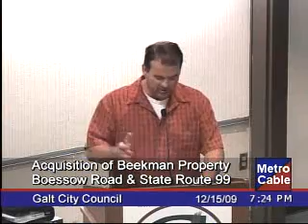Galt, CA: City Council Meeting 12/15/2009 3:00PM